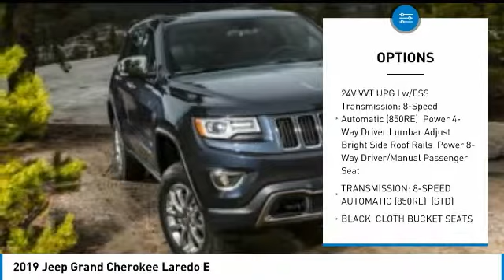2019 Jeep Grand Cherokee KC569076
2019 JEEP GRAND CHEROKEE Paramus, NJ
Stock# KC569076

Scores 25 Highway MPG and 18 City MPG! This Jeep Grand Cherokee boasts a Regular Unleaded V-6 3.6 L/220 engine powering this Automatic transmission. WHEELS: 17  X 8.0  SILVER ALUMINUM, TRANSMISSION: 8-SPEED AUTOMATIC (850RE), TIRES: P245/70R17 BSW ON/OFF ROAD.

QUICK ORDER PACKAGE 2BE LAREDO E , MANUFACTURER'S STATEMENT OF ORIGIN, FRONT LICENSE PLATE BRACKET, ENGINE: 3.6L V6 24V VVT UPG I W/ESS, BRIGHT WHITE CLEARCOAT, BLACK, CLOTH BUCKET SEATS, Valet Function, Trip Computer, Transmission w/Driver Selectable Mode and Sequential Shift Control, Tracker System.

Test drive this must-see, must-drive, must-own beauty today at Dodge Chrysler Jeep Ram Of Paramus, 315 Rt 4 West, Paramus, NJ 07652.